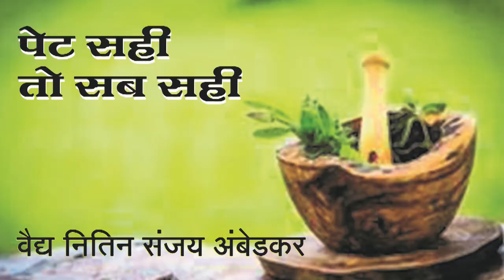Pet Sahi to sab sahi पेट सही तो सब सही - वैद्य नितीन आंबटकर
सभी बीमारियों का मूल कारण है मंदाग्नि। मंदाग्नि का अर्थ है भोजन पचाने वाली शक्ति का कमज़ोर होना। भोजन जब ठीक से पच नहीं पाता है, तब शरीर को कई तरह के रोग घेर लेते हैं, इसलिए पाचन शक्ति और पेट का सही रहना सबसे ज़रूरी है। क्या सुबह उठकर पानी पीना चाहिए?  ऐसी ही कुछ और आदतें, जो हमें लाभ पहुंचाती हैं या हानि; जानने के लिए ये Video पूरा देखिए।